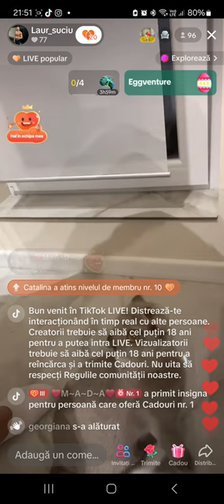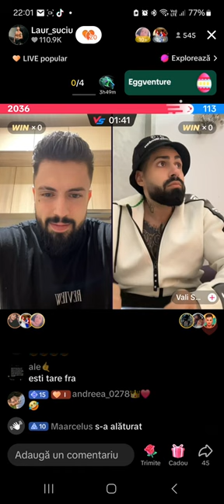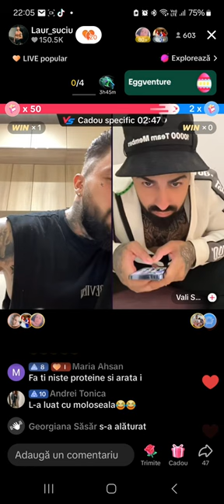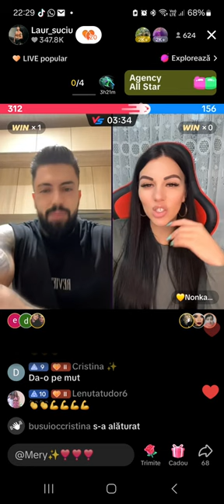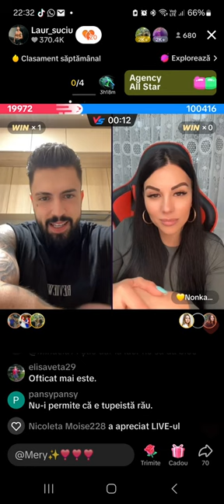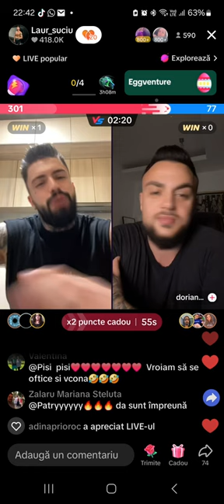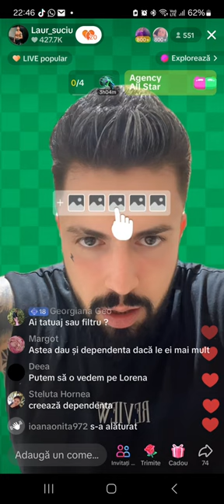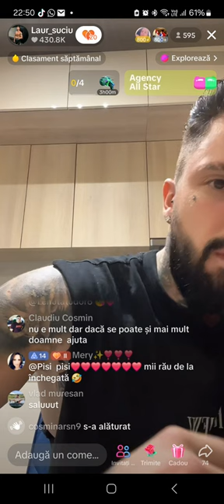Laurențiu live 08.04.2024